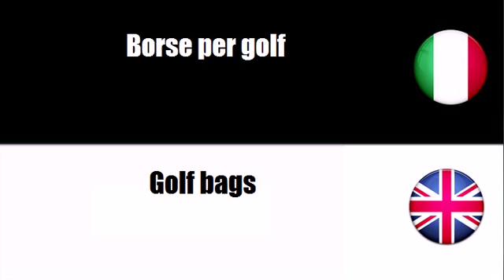Imparare il vocabolario Inglese # Argomento = Attrezzature per golf